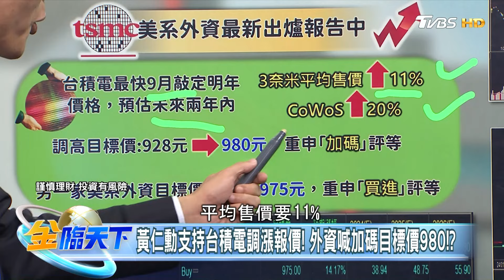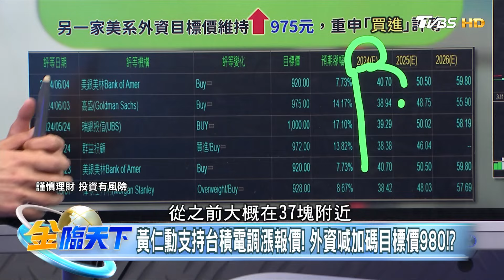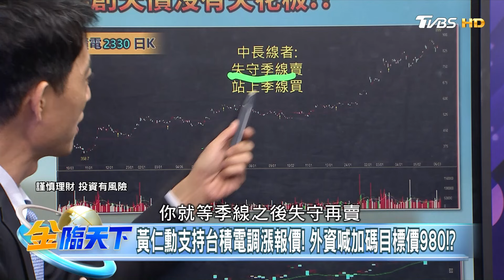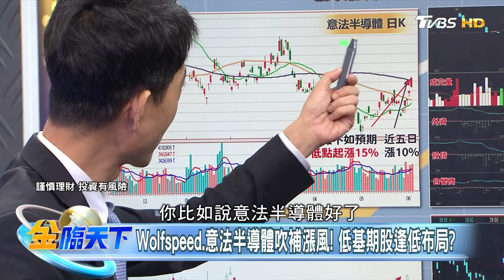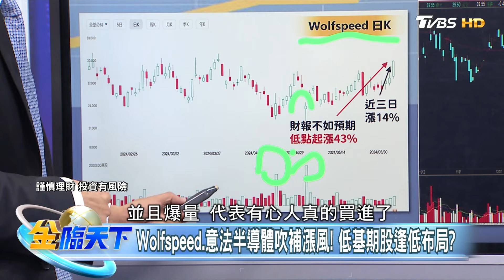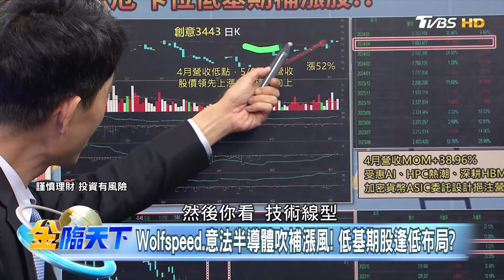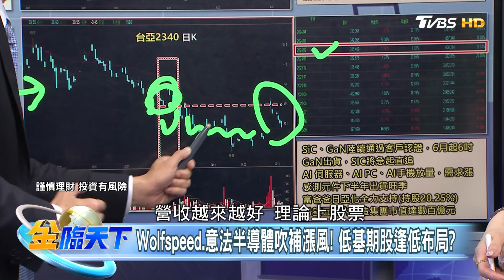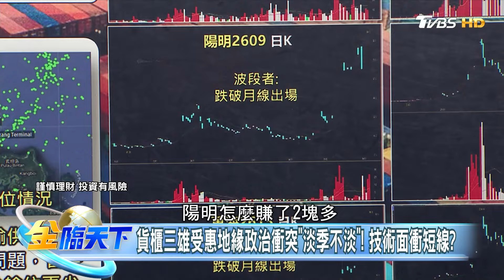【精華】黃仁勳:台積電股價太委屈！ 再創天價沒有天花板！？ AI股漲多居高思危 卡位低基期補漲股！？ 王兆立 @tvbsmoney 20240606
📍重點筆記📓
黃仁勳支持台積電調漲報價！外資喊加碼目標價980！？
Wolfspeed.意法半導體吹補漲風！低基期股逢低布局？
貨櫃三受惠地緣政治衝突＂淡季不淡＂！技術面衝短線？

📍熱門主題📍
99%美國人明年財務更糟 高利率帳戶卻不用 台美AI大漲救經濟 看波浪位階找趨勢族群｜金臨天下 完整版 20231208